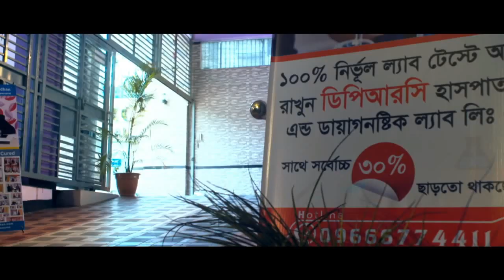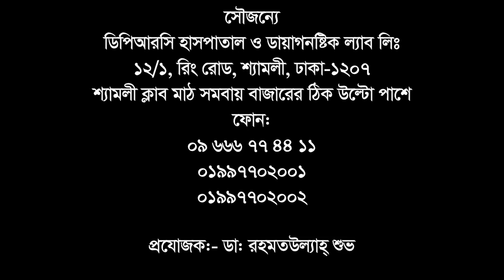কোমর ব্যথা বা ব্যাক পেইন রোগী সুস্থ হলেন যেভাবে || Back Pain Treatment || Low Back Pain Treatment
কোমর ব্যথা বা ব্যাক পেইন রোগী সুস্থ হলেন যেভাবে || Back Pain Treatment || Low Back Pain Treatment || PLID
পরামর্শ বা সেবা পেতে ফোন: ০৯ ৬৬৬ ৭৭৪৪১১, ০১৯৯৭৭০২০০২